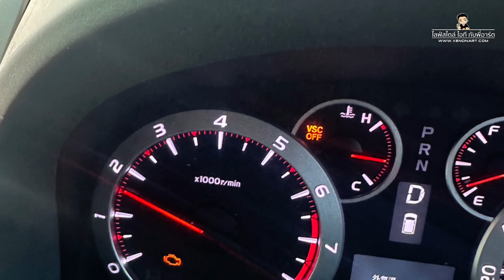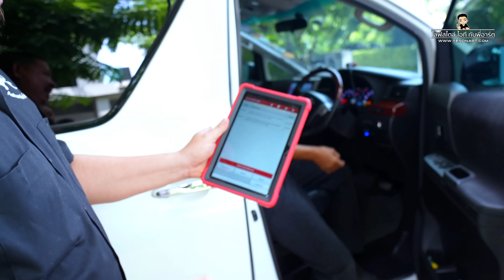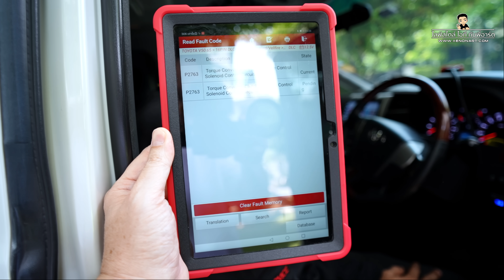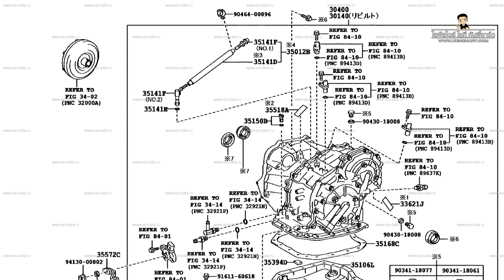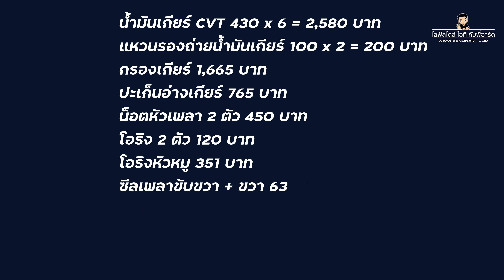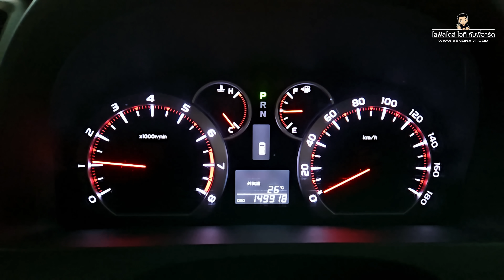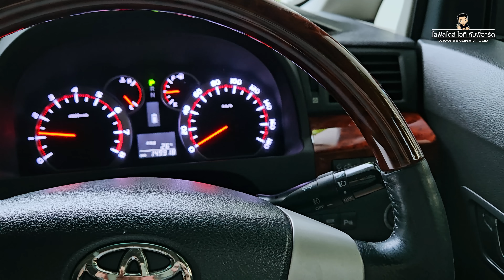Toyota Alphard/Vellfire ANH20 Transmission จบเท่าไหร่?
รถตู้ Alphard / Vellfire ต้องดูแลรักษาเกียร์อย่างไรให้อายุยืนยาว เวลามันเสีย มีอะไรเสียบ้าง ค่าซ่อมเท่าไหร่
มาร่วมตกใจไปด้วยกันครับ